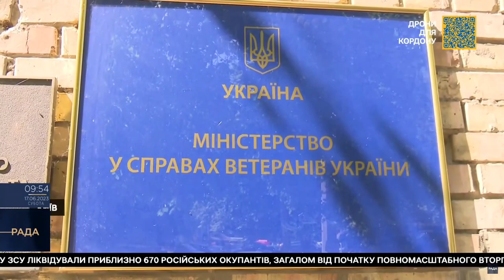В Україні запускають проєкт помічників ветеранів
Директорка стратегічного планування та євроінтеграції Міністерства у справах ветеранів Світлана Березіна в ефірі телемарафону «Єдині новини» розповіла про деталі впровадження пілотного проєкту зі створення інституту помічника ветерана у чотирьох областях.